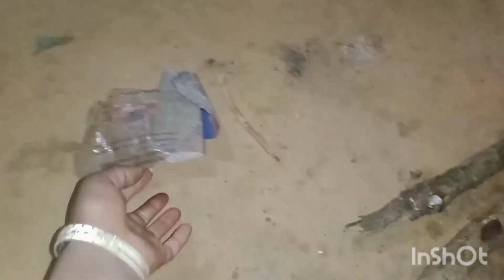पहाड़ों में गेहूं कटाई# की सुरवात हो गई है # pahadi vlog# uttarakhand life style #